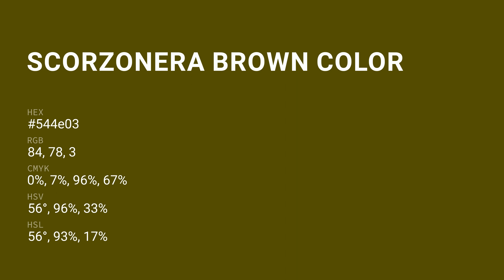Scorzonera Brown color 544e03 hex color - Green color - Cool color 544e03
What color is Scorzonera Brown ? 544e03 hex color - Green color - Cool color 544e03

Hex 544e03 Color Code is also known as Scorzonera Brown color.